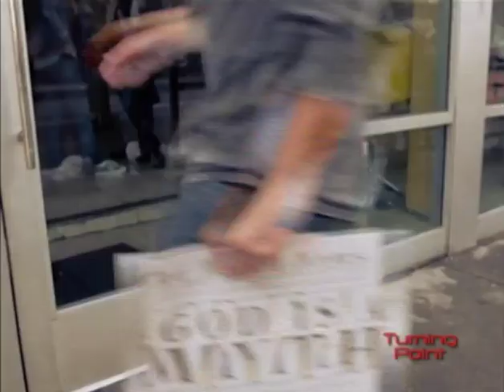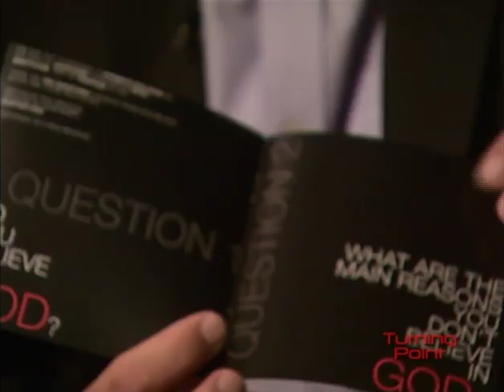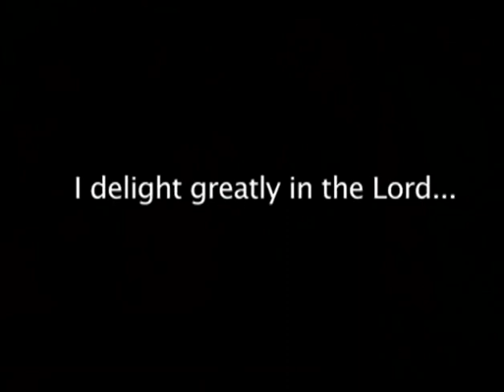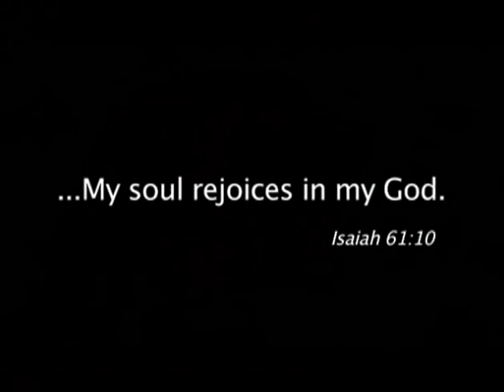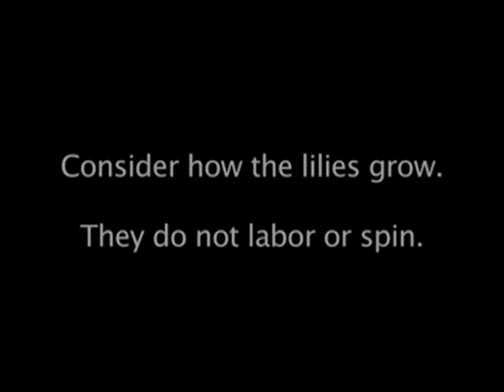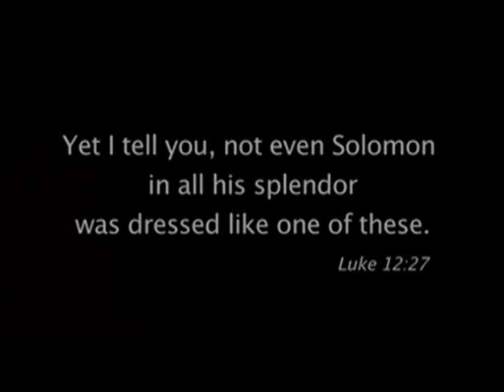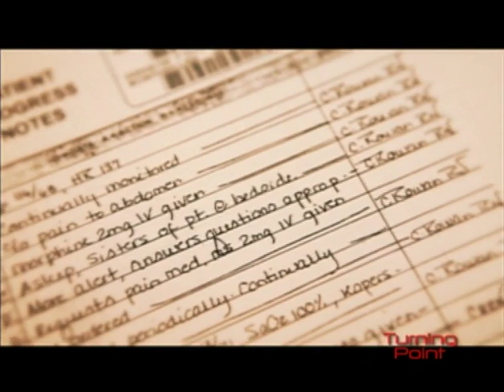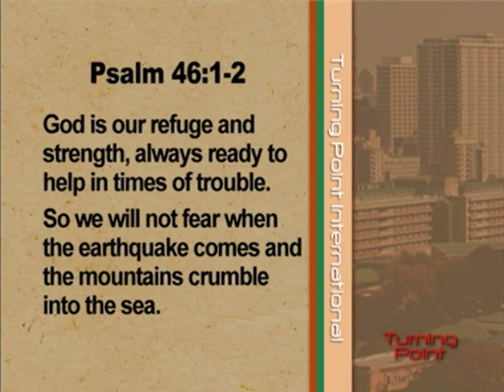Muyiwa Olarewaju - Turning Point International Show 44